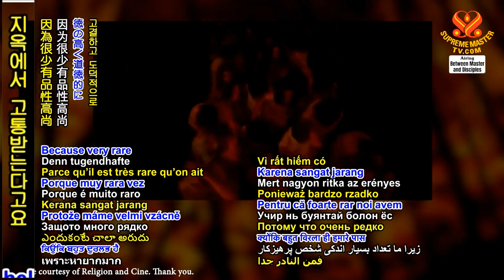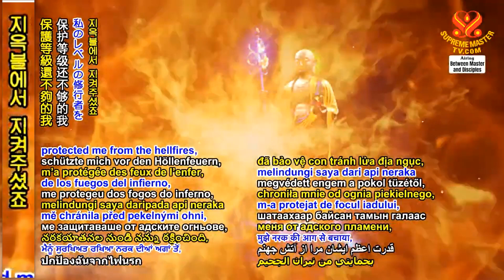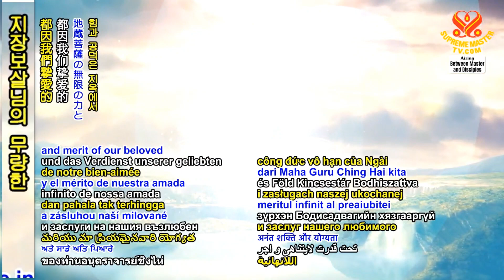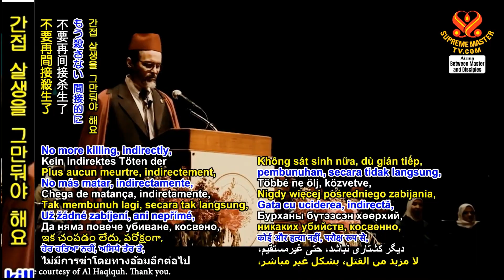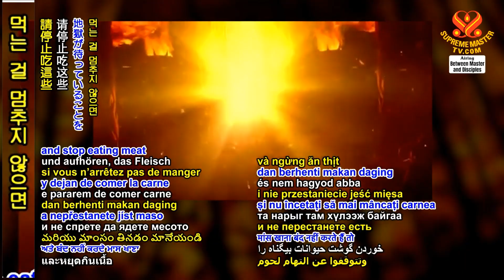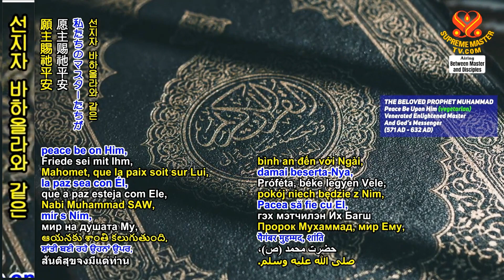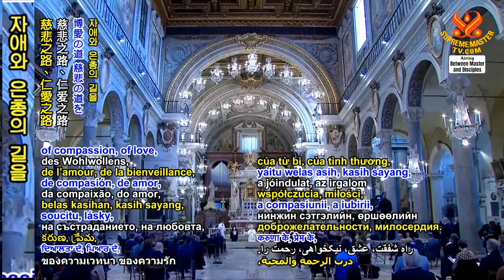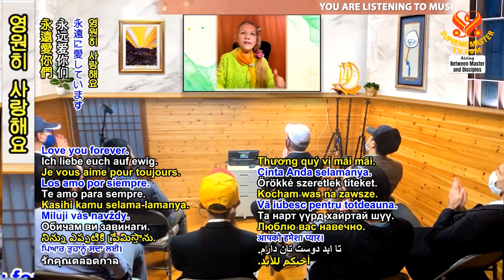6부-여행하는 사업가와 믿을 만한 유령 [P6/6] The Traveling Businessman and a Trustworthy Ghost, Apr 25, 2021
It’s not enough that you wear the monk’s or nun’s robe and just every day doing some not very useful rituals, taking donations, having a comfortable church or temple to live in, and being revered by the faithful.

여러분이 수도복이나‍ 수녀복을 입고‍ 매일 별로 유용하지‍ 않은 예배를 드리며‍ 헌금을 받고‍ 편안한 교회나‍ 사원에 있으면서‍ 신자들에게 존경받는‍ 것으론 충분치 않습니다.

You must turn around. Be vegan. No more meat. No more animal products. Otherwise, you cannot escape hell. In my honor, in the name of God, I tell you the truth like that.

여러분은 돌아서야 합니다. 비건이 되세요. 고기를 끊으세요. 동물 제품을 끊으세요. 그렇지 않으면‍ 지옥을 벗어날 수 없어요. 제 명예를 걸고‍ 신의 이름으로‍ 이런 진실을 말합니다.

Not only you have to be vegan, you must also advise your followers, the faithful, to do the same. Must be vegan.

여러분 자신이 비건이 되어야 할 뿐만 아니라‍ 신도들도 그렇게 하도록‍ 조언해주셔야 합니다. 비건이 돼야 해요. ​간접 살생을 그만둬야 해요.